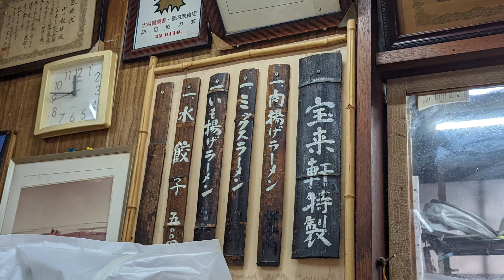春のプチ絶壁!? 神楽山→厄王山→菊花山 縦走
ポカポカ陽気になってきたので、山梨県は大月の厄王山（御前山）を中心にしたコースを縦走しました。(撮影時期 2022/3)